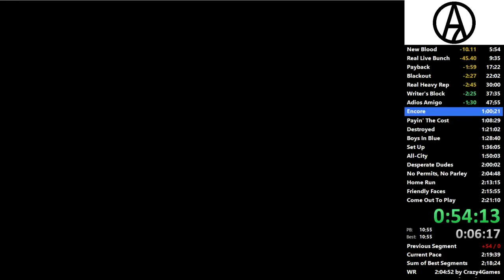A pretty good Chatterbox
The 3 guys dying was pretty awesome